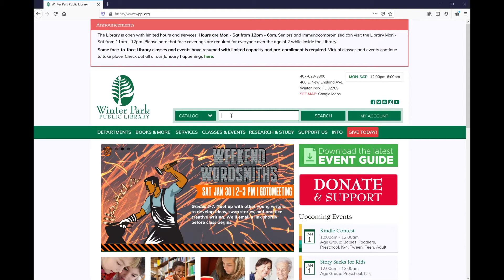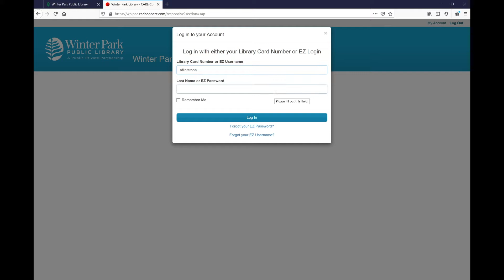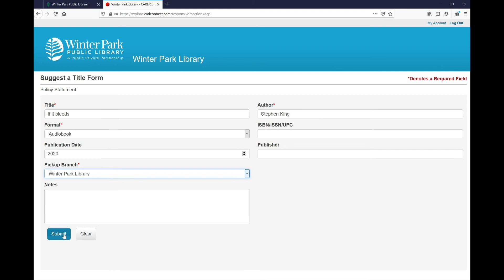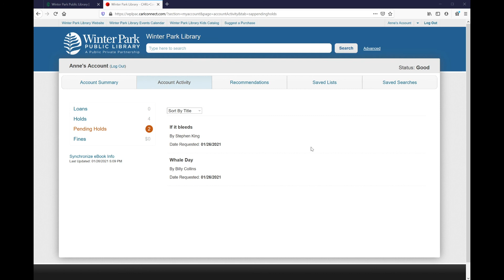Discover Our New Catalog: Suggest a Purchase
You can now suggest a purchase in our new catalog. Adult Services Librarian, Anne Simpson, walks us through how this process works.